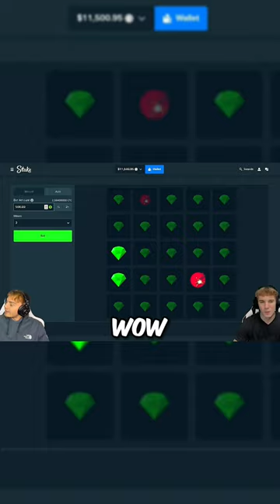Toaster can always find THE ONLY MINE on MINES